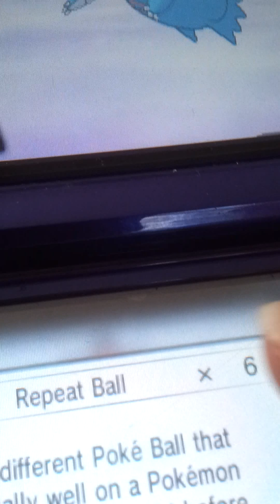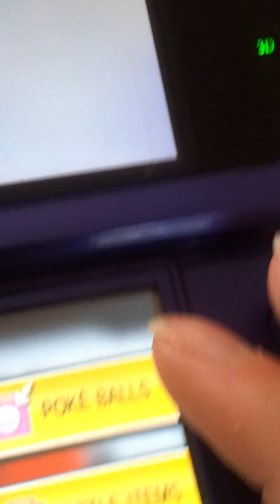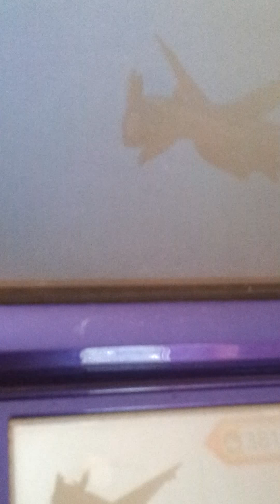Latios on Alpha Sapphire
I got bored so i made this video when i was trying to catch Latios... Yeah... Please dont judge me for being weird.